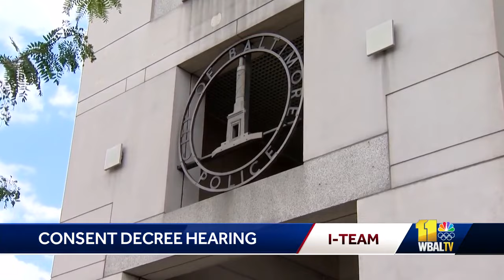BPD consent decree hearing focuses on staffing, mass shooting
A staffing shortage and the police department's handling of the mass shooting in Brooklyn were among the major topics of a hearing Thursday morning in federal court.  Baltimore's acting police commissioner appeared Thursday in federal court for a quarterly hearing on the federal consent decree. The judge said what he heard was generally positive, but he is very concerned the police department is still losing more officers than it's gaining, and he said the July 2 mass shooting in Brooklyn caught police off guard.  Acting Baltimore Police Commissioner Richard Worley was praised for overseeing the federal consent decree, as he has been part of the efforts to reform the police department under former Commissioner Michael Harrison.